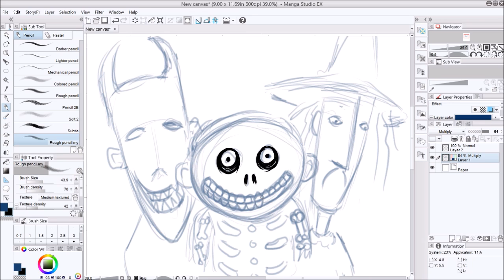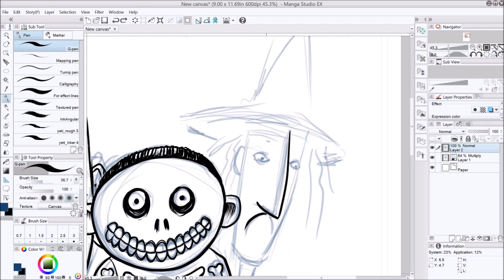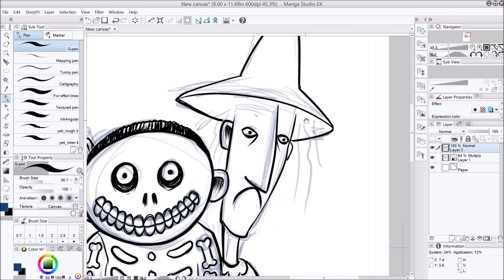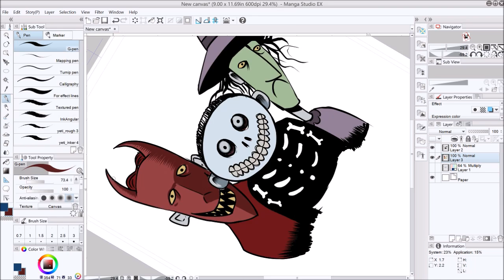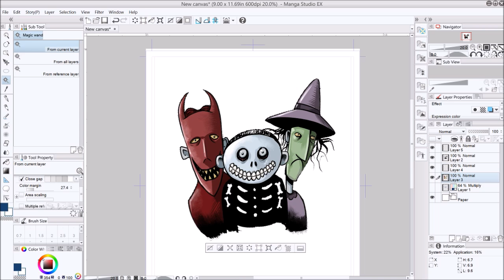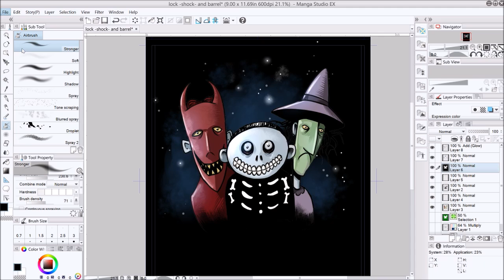Lock , Shock & Barrel digital sketch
Lock , Shock & Barrel  from The Nightmare Before Christmas. Digital Speed sketch set to Classical Music.

MY EBAY STORE